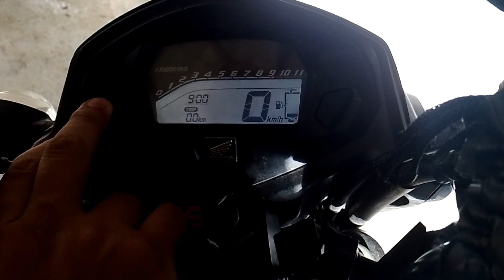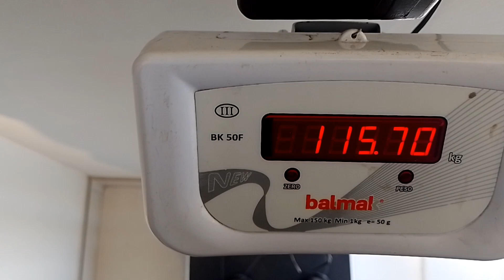UM DIA DE MERDA EM UMA VIDA DE MERDA